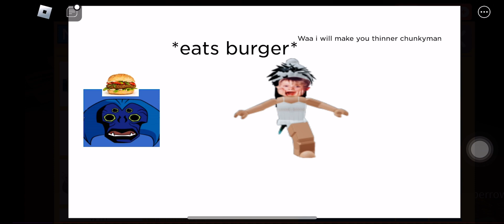Chunkyman across the chunkyverse pt 1